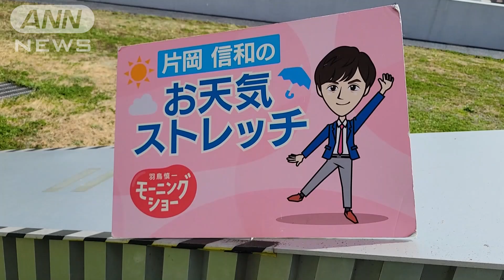「明日は雨…と聞いた時の二の腕のストレッチ」…羽鳥慎一モーニングショー 片岡信和のお天気ストレッチ(2022年3月25日)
本日3/25のお天気ストレッチは、「明日は雨・・・と聞いた時の二の腕のストレッチ」です。（片岡信和）

片岡信和
2008年　『炎神戦隊ゴーオンジャー』ゴーオンブルー香坂連役で、本格的に俳優デビュー
2019年　第51回気象予報士試験合格